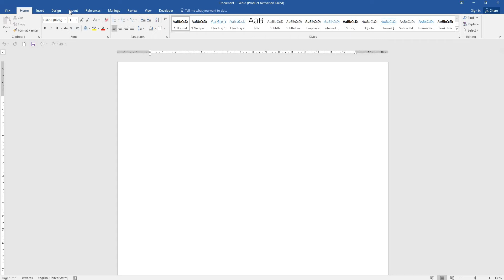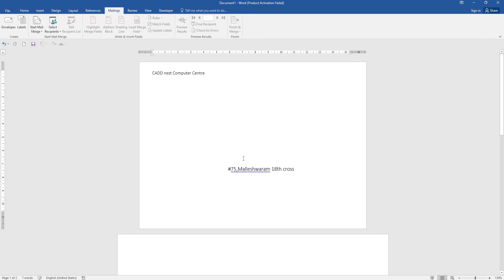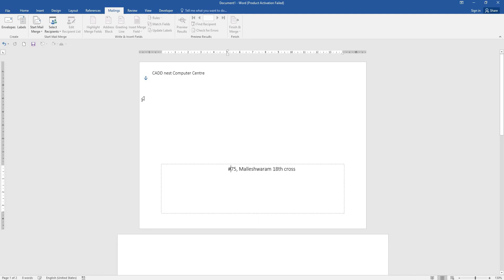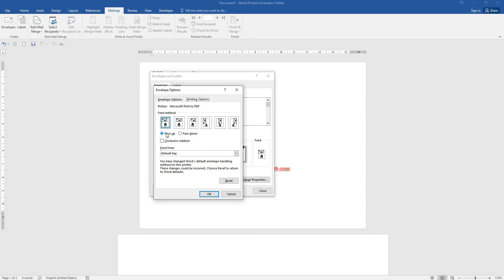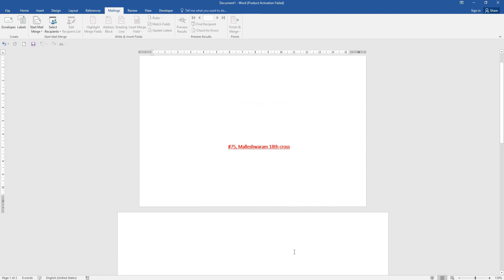Envelopes in MS Word || CADD NEST MALLESHWARAM